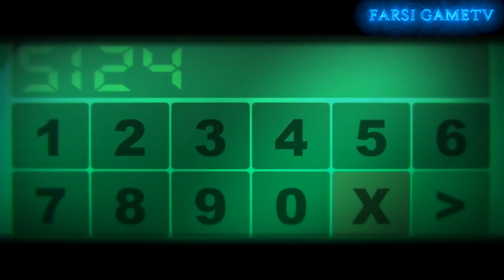داستان کامل بازی ترسناک ایرانی 41148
و در ویدیوی امروز بازی 41148 رو بررسی میکنیم که توسط شخصی به اسم مهدی فنائی به تنهایی و در طی 3 سال ساخته شده – این بازی مملو از تصاویر و نمادهایی از گروه های شیطانی و ایلومیناتیه و داستان عجیب و مرموزی داره – همینجا باید بهتون بگم که ویدیو داستان کامل بازی رو شرح میده و طبیعتا اسپویل هم داره – نگید نگفتی